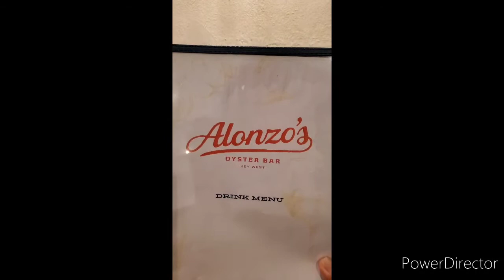Vlog10 ăn cá red snapper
Key west Florida 2020